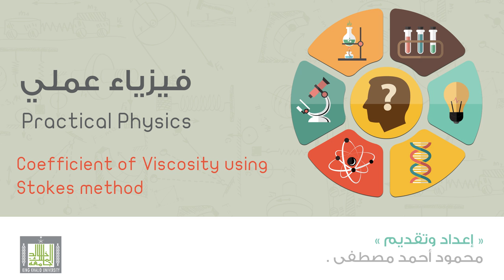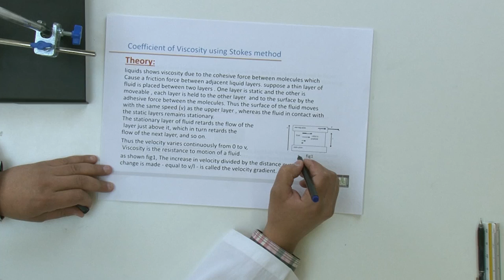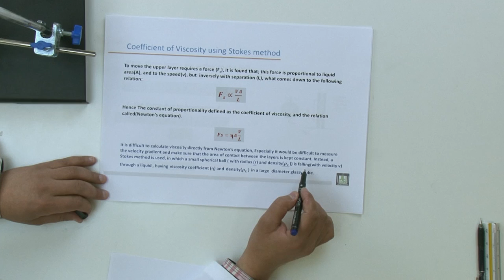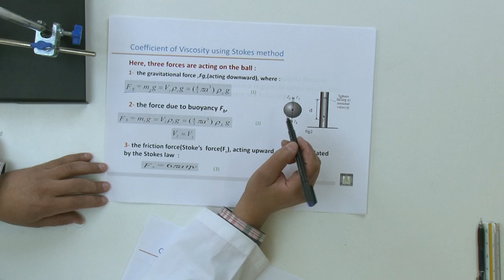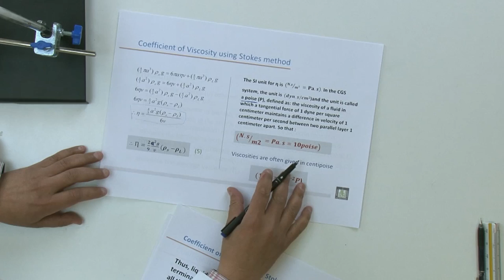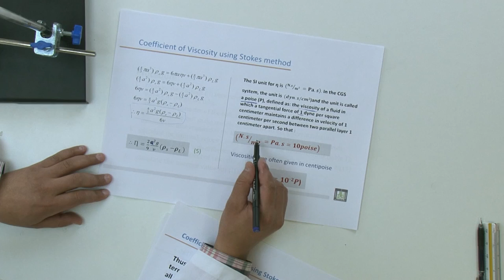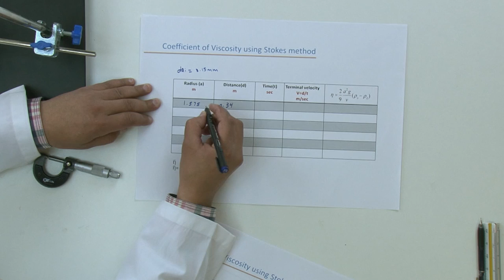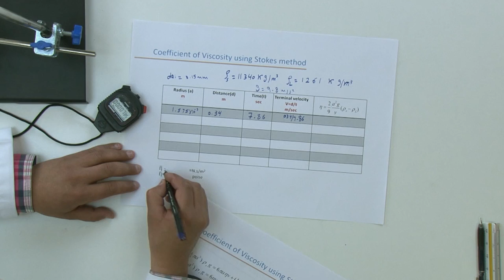فيزياء عملي | حساب معامل اللزوجة بطريقة ستوكس - 2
الدرس : حساب معامل اللزوجة بطريقة ستوكس - 2